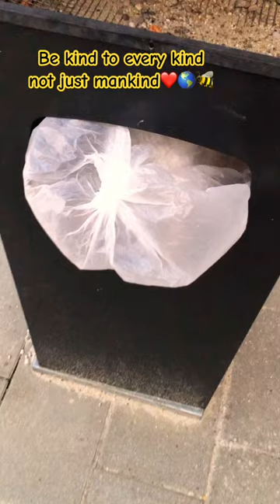animals animalslover nature bee humanity love bekind earth shorts short viral world 🐝❤️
Animals, insect, bee, Be kind❤️